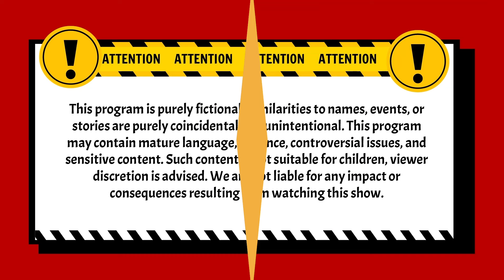Buset Tunangan Anak Sendiri Juga Disikat! | Pleboy Jaman Now ANTV | Eps 39 (4/4)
004079
000014